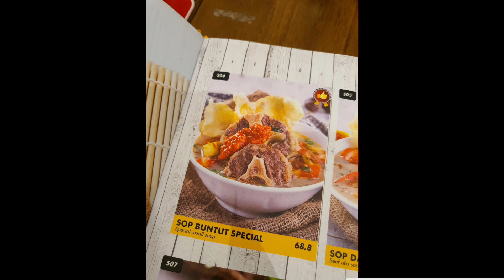Chop Buntut Cak Yo - Buntut dan Sum Sum nya Segede Kepala Manusia